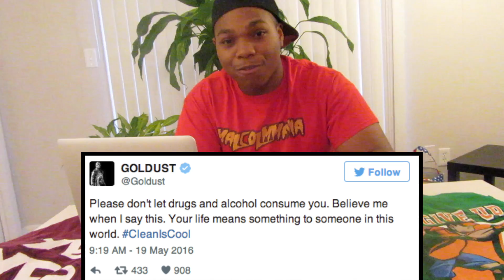TalkMalcolmTalk Ep.3 WWE Survivor Series In Toronto!! Macho Man Tribute, Emma's Back Surgery